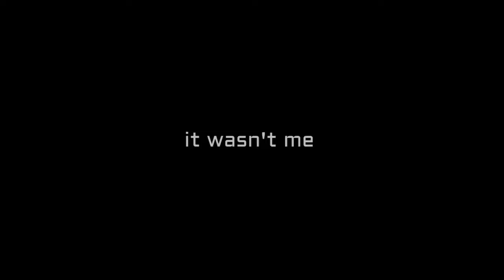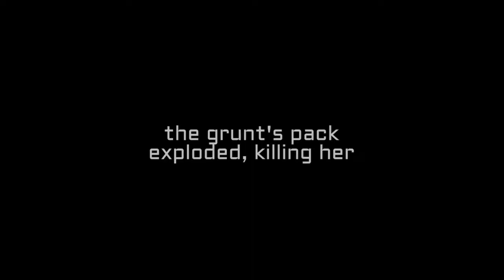Two or More Betrayals - Let's Play Halo: CE BLIND - Part 10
Threatening teammate Banshees, plenty of Flood, a handful of team kills, bad jokes with pity laughter, and some classic screw ups. Sounds like a typical game of Halo!

SOCIAL MEDIA!
I draw! And do creative things! And post about beer! Check out little snippets of my life on Instagram